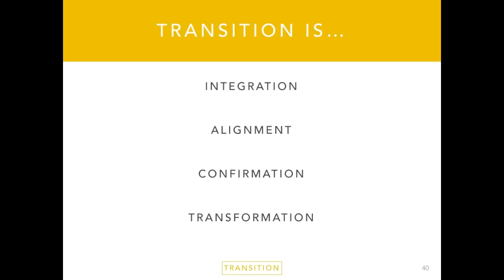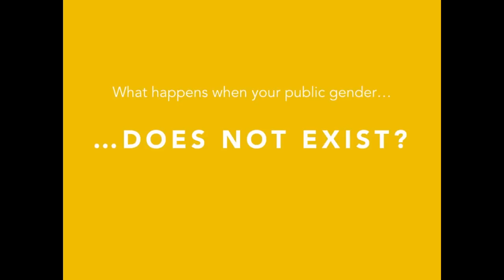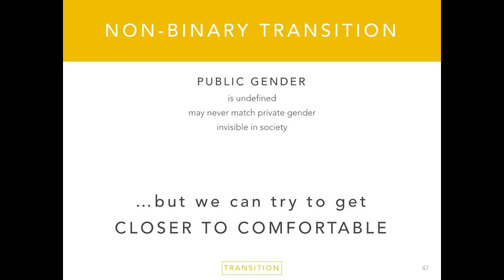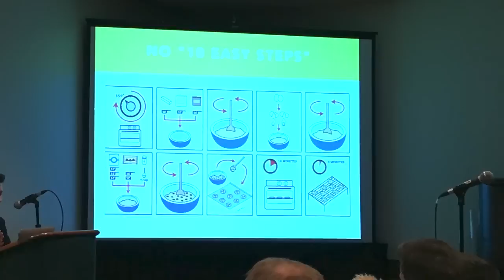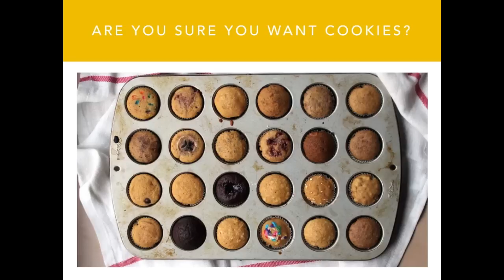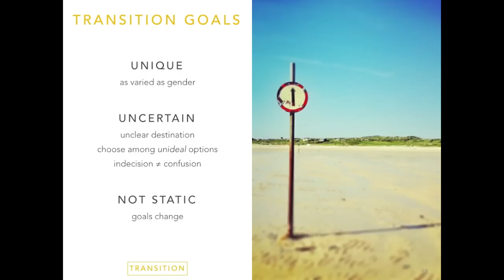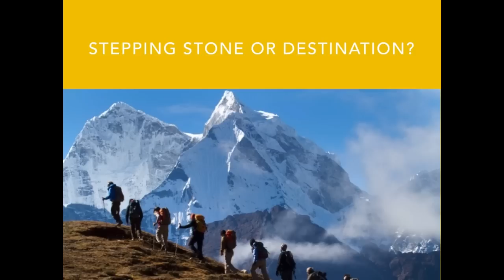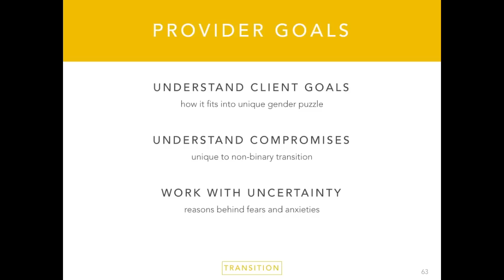Non-Binary Transition - Part 2: What is Transition?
The 2nd part of Non-Binary Transition defines transition, providing a new framework with which to approach a transgender journey.

I presented this 90 minute workshop at the Gender Odyssey Professional Conference, held in Seattle, August 2015. The audience was primarily medical and service providers of trans health.

Workshop Description

More and more people are identifying outside the binary, feeling their gender does not fit into a male or female box. For these folks, as well as for the professionals supporting them, questions surrounding transition are often left unanswered.

What does a non-standard transition route look like?
Is this quickly becoming the norm?
Does it even exist?

This workshop will explore the myriad options people have, covering social, medical, and legal transition needs. It includes busting myths and clarifying misconceptions, outlining alternatives and loopholes, and developing strategies for empowering you and your clients in their transgender journey.